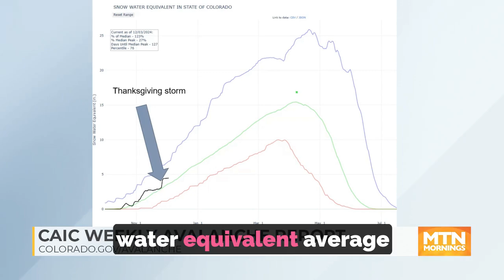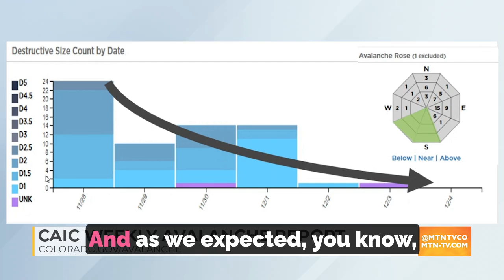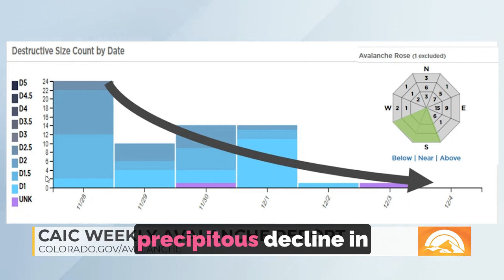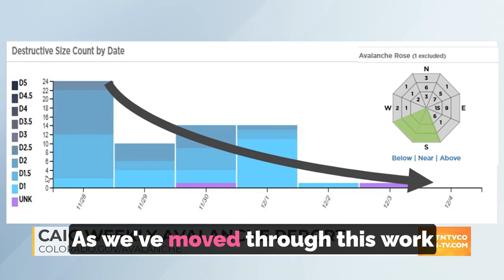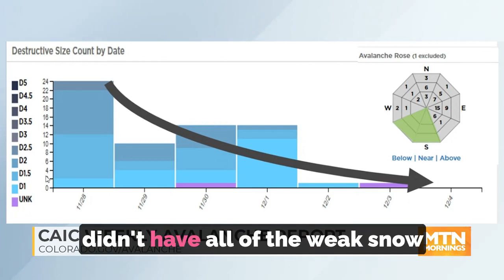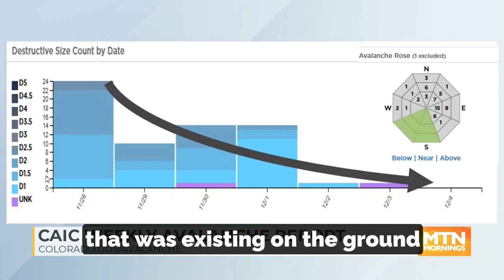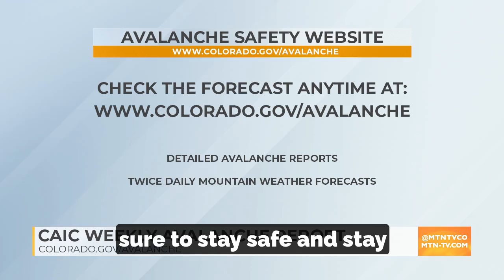Dec 5, 2024 - Avalanche Weekly Outlook with MTN TV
CAIC's Brian Lazar summarizes the impacts from the Thanksgiving week storm in the latest Avalanche Weekly Outlook. The storm boosted snow totals to over 120% of our long-term SWE median in parts of the state. There was a flurry of avalanche activity following the storm, but that has tapered off the past week. Heading into the weekend, we have MODERATE and LOW avalanche danger statewide. But keep in mind that you can still trigger avalanches on northerly and easterly terrain, especially above 11,000ft.